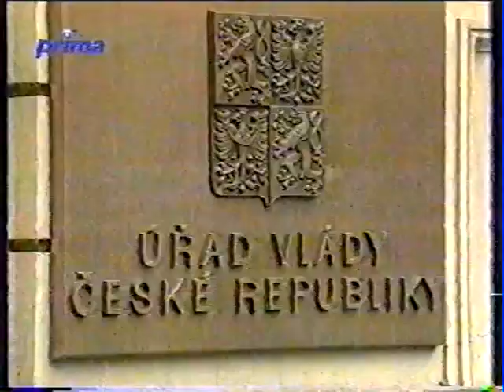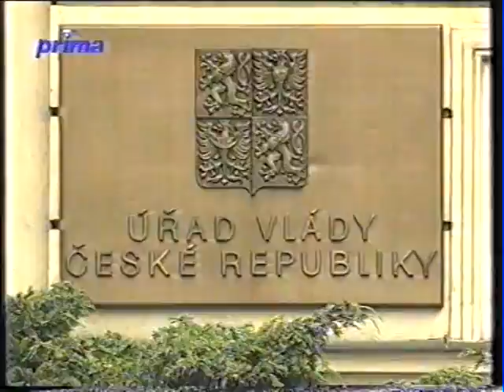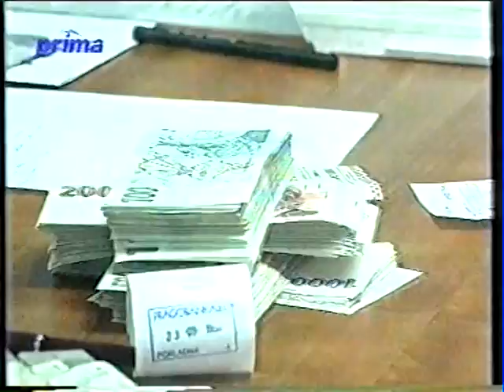Partie na Primě Karel Kühnl + Pavel Mertlík 1998